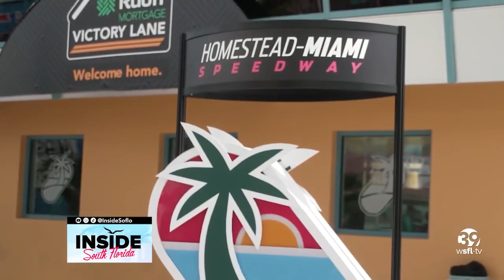Inside South Florida is Back on the Track for NASCAR Cup Series 400 Weekend